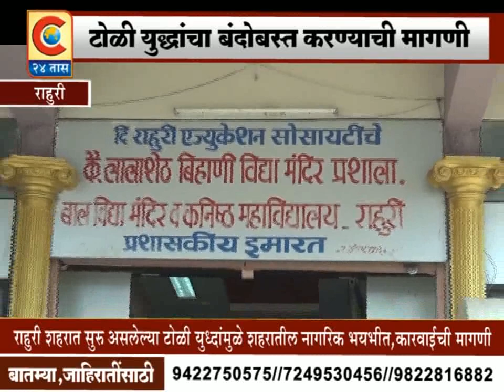राहुरी - टोळक्यांच्या भांडणामुळे शहरातील नागरिक भयभीत